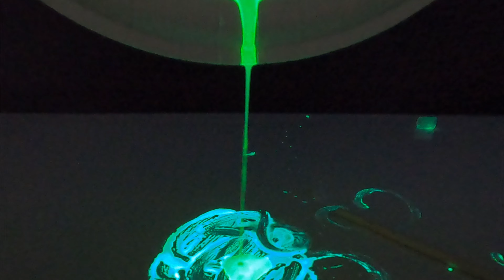𝐖𝐡𝐚𝐭𝐬 𝐈𝐧𝐬𝐢𝐝𝐞 𝐀 𝐆𝐥𝐨𝐰 𝐒𝐭𝐢𝐜𝐤?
Video Recorder With GoPro Hero 8 (Black)

 (This Makes us GROW!)